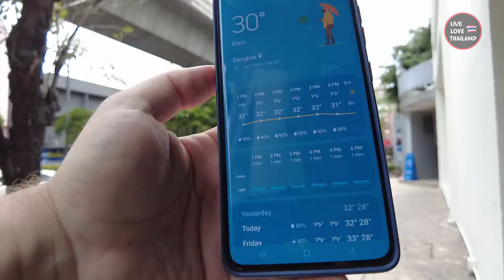Is This The Best Time To Travel THAILAND | Or Maybe The Cheapest Time !!!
This Is Not The Best Time To Travel THAILAND | Watch Before You Pack

If you like this video, don't forget to press the like button, and maybe subscribe 😉, It means a lot to me for you, to join our big family Live Love Thailand

Also, If you like to support our work further and help us, to make even better videos, Join our channel membership by clicking the button next to subscribe, or the below link, and becoming one of our loyal members.

Stay safe see you in another Vlog.

• Tripod
• Gorilla pod